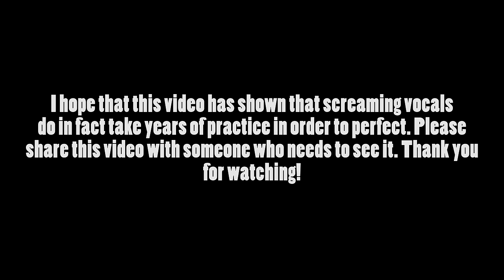metal screaming doesn't take talent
today we do a bit of a social experiment and hit the streets to see if metal screams are really just talentless noise that everyone can do, or if they actually take training and proper technique! Thanks to all who participated in this video! Be sure to show it to someone who thinks it's talentless noise and everyone can do it!